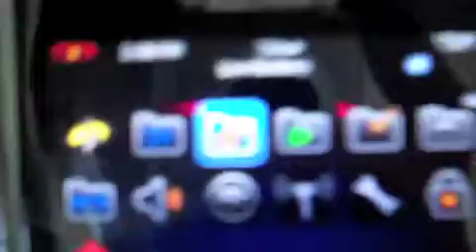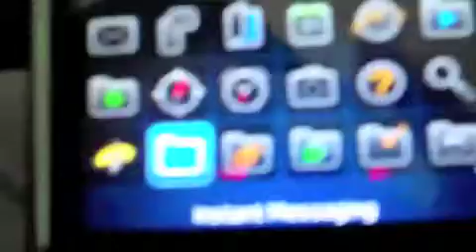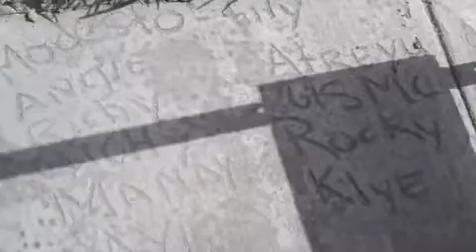blackberry curve review vlog #17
a blackberry review/ vlog